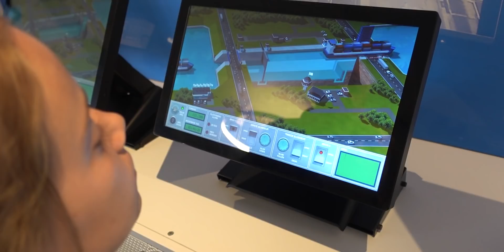Bijzondere RONDLEIDING bij PORTAAL VAN VLAANDEREN in Zeeland - #668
Vandaag zijn we te gast bij het Portaal van Vlaanderen, waar we uitleg krijgen over de sluizen en de grote publieke bouwwerken die daar plaatsvinden. We worden hartelijk ontvangen met wat te drinken een Zeeuwse bolus! Daarna leren we speciale knopen leggen en spelen we een leerzame game over de werking van sluizen en krijgen we een uitgebreide rondleiding. Een hoop indrukken voor een dag, waarbij tijdens de rondvaart op het water hier en daar de lichtjes uitgaan. (Ook omdat we het treffen met heerlijk weer!)

✉️ FANMAIL
Fanmail De Nagelkerkjes
Fenkelstraat 33
4731 JA Oudenbosch